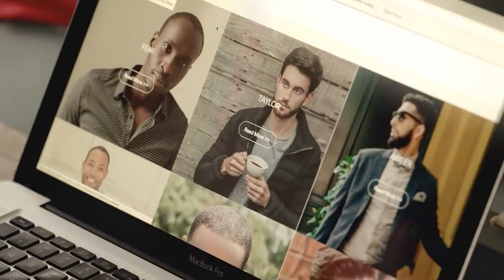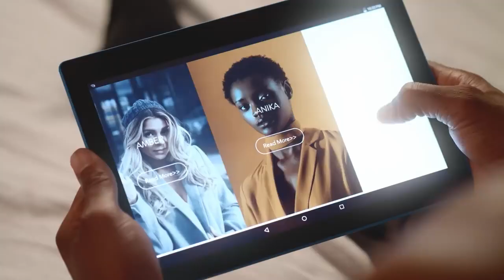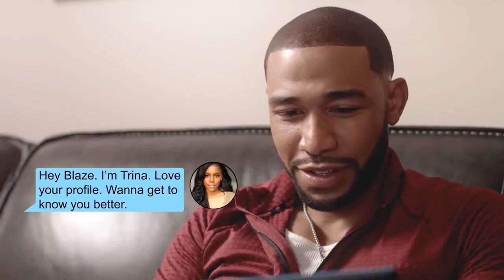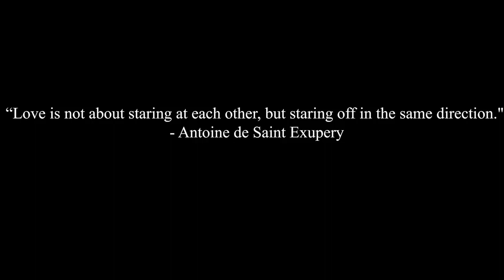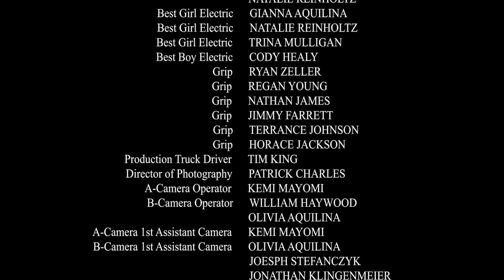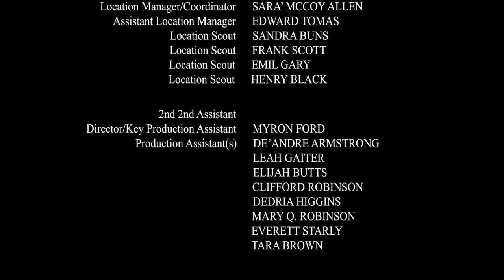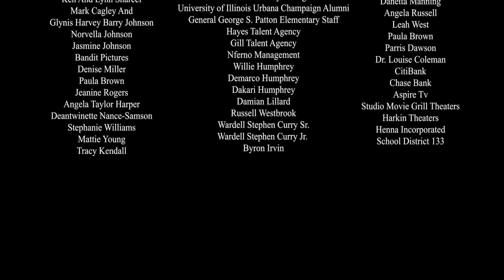My Online Valentine Full Romantic Valentines Day Movie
online valentine movie My Online Valentine follows, Cozette "Cozi" Newton and Blaze Maddox who find romance through an online dating site, blazedates.com. But, just as Cozi decides to take a risk and give dating Blaze a chance, her ex-boyfriend Ajax Booker pops back into her life with plans of his own. As Ajax has a plan of his own to woo back Cozi for Valentine's Day, something unexpected happens where it will change the lives all Cozi, Ajax and Blaze.
2019 | Stars: Taja V. Simpson, Blue Kimble, Robert Christopher Riley | Director: Christopher Nolen